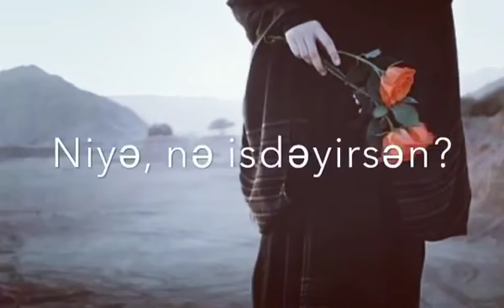Xanım Zəhranın gözəl Duası 🤲🏻♥️❗